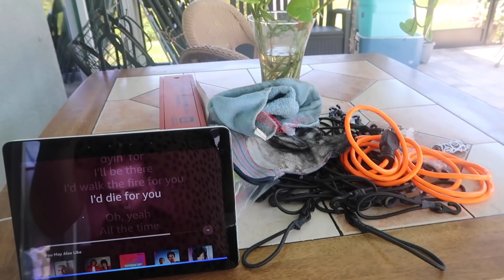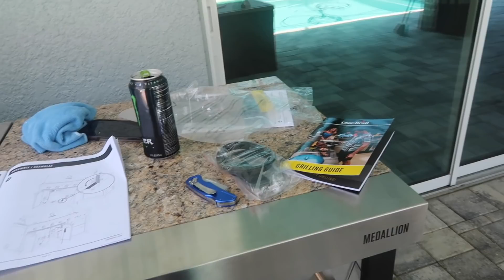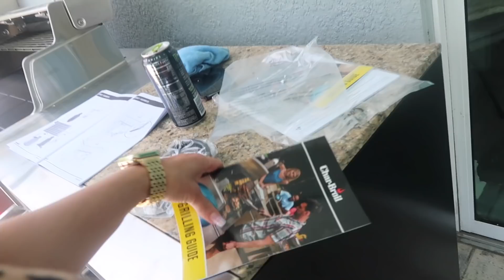Are they going to move into our house ?vlog#656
Are they going to move into our house?